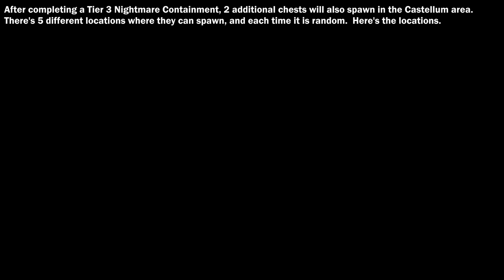2 Bonus Chests Every Time - Tier 3 Nightmare Containment Extra Rewards & How They Work [Destiny 2]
2 Bonus Chests Every Time - Tier 3 Nightmare Containment Extra Rewards & How They Work.  Just a quick video explaining how to get the 2 bonus chests after Nightmare Containment everytime, and the locations they spawn.  A lot of people haven't seemed to notice these yet, and it took a while to figure them out exactly.  It's just simply 2 of these 5 random spawns will appear, so check each of them after a completion for bonus rewards.

00:00 - Location #1
00:17 - Location #2
00:28 - Location #3 (Calus Bobblehead Also Spawns Here)
00:57 - Location #4
01:12 - Location #5

PC setup:
MSI MPG Z490 Mobo, i9-10900k CPU, MSI RTX 3090 SUPRIM X GPU, 64GB DDR4 3200 C16 Ram, 1TB NVMe M.2 SSD, 8TB HDD